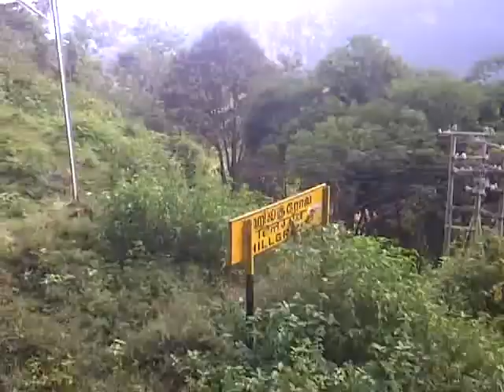Nilgiri Mountain Railway - Ooty Train - Hillgrove Station - The Steam Engine fills up on water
Water being re-filled into the steam engine of the ooty - mettupalayam train at Hillgrove station.